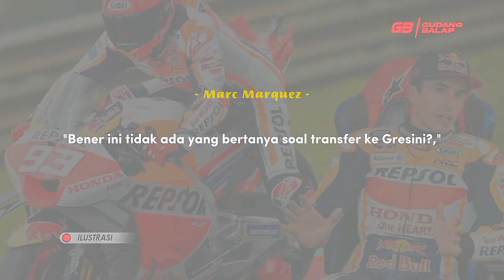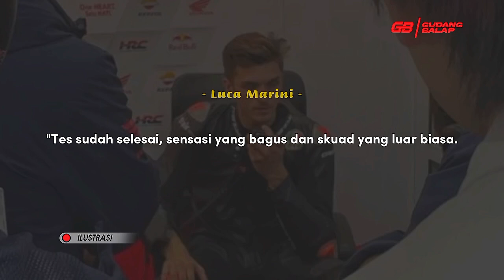UNTUNG BESAR🔥MARC MARQUEZ BOYONG SPONSOR KE GRESINI RACING GEBER DESMOSEDICI LIVERY SPESIAL 2024